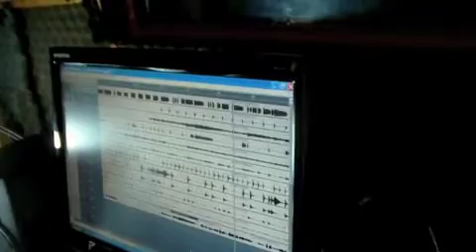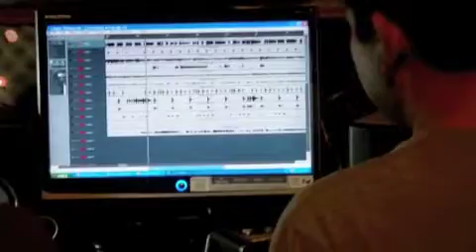Jose Lara y Oscar Flores mezclando en FLORES AUDIO RECORDS Los Caballos de la umbia